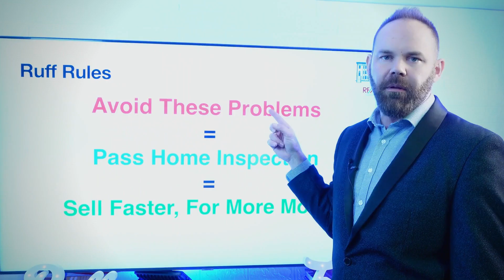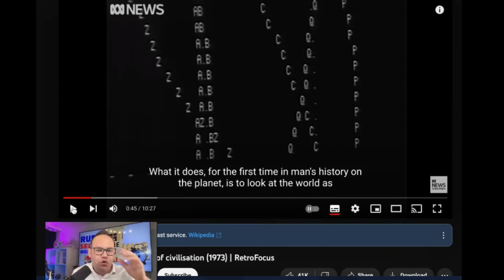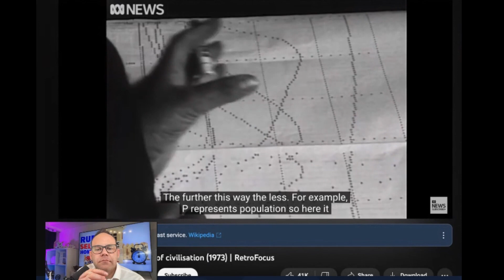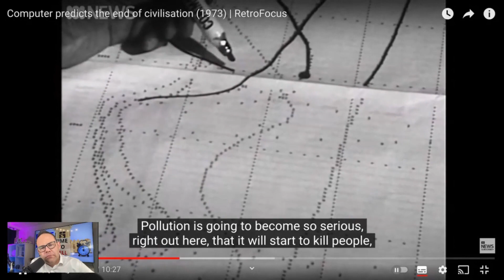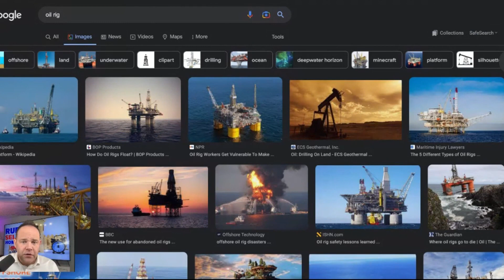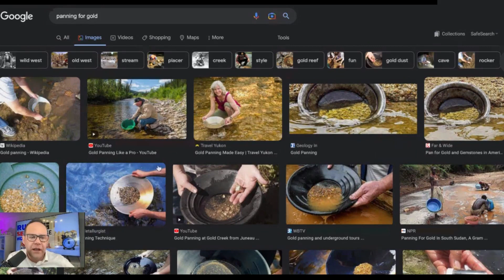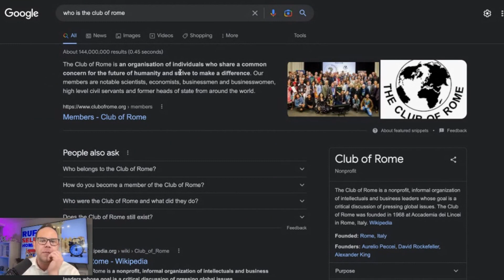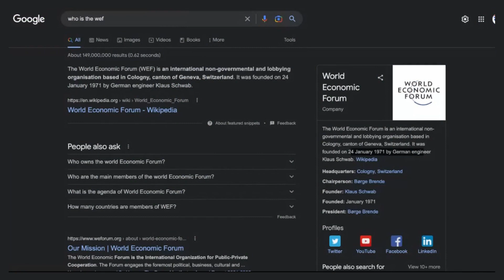End of Humanity Predicted by a Computer in 1973?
The Computer From MIT That Predicted the End of Humanity
In 1973, Australia's largest computer predicted trends such as pollution levels, population growth, availability of natural resources and quality of life on earth. The software used is called “World One” and it predicted that the world will come to an end provoked by humanity in 2040.

In a world of uncertain predictions, we delve into a startling revelation that transcends time. In today's video, we journey back to a time when a computer program from 1970 astonishingly foretold the events of 2020. We'll explore the eerie accuracy of this program's forecasts, uncover the hidden truths behind the Club of Rome, the World Economic Forum, and dissect the intricate web connecting population growth, resource depletion, and pollution escalation. Through this fascinating analysis, we'll bridge the gap between past prophecies and our current reality, raising questions about our trajectory as a species and how these insights might reshape our perception of the world.

SOURCES:
Computer predicts the end of civilisation (1973) | RetroFocus
IMPORTANT: This video was recorded on an earlier date and the information may not be up-to-date at the time of viewing. Though we strive to provide accurate and current information, circumstances and events may have changed since the video was created. Therefore, please use your own discretion and conduct additional research as necessary before making any decisions based on the information presented in this video. Thank you for understanding.

ABOUT
David Ruff is a seasoned real estate investor, Real Estate Broker, a Licensed REALTOR® and the head of Ruff Team Realty, a full-service, results-based real estate team operating out of RE/MAX Urban Toronto. His team works where their clients need, specializing everywhere in the Greater Toronto Area—from Oshawa to Hamilton up to Barrie. He is the host of The Science of Real Estate Podcast, a platform with a sole mission of helping people build generational wealth using the power of smart money mechanics with the cornerstone always being real estate.